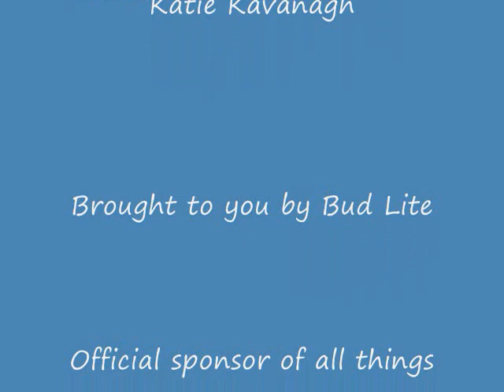Tom Kavanagh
Elvis lives!  At least in the mind of Tom Kavanagh...assisted by Bud Lite.